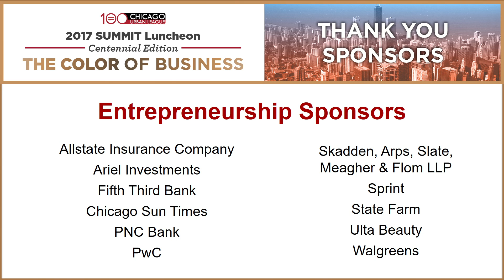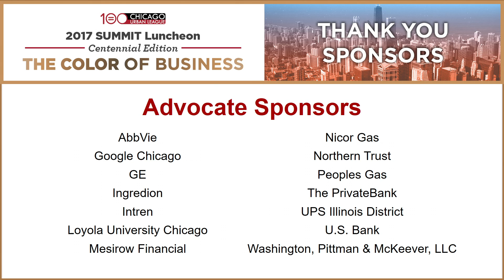SUMMIT Luncheon-Centennial Edition: A Conversation Between Mellody Hobson and Connie Lindsey